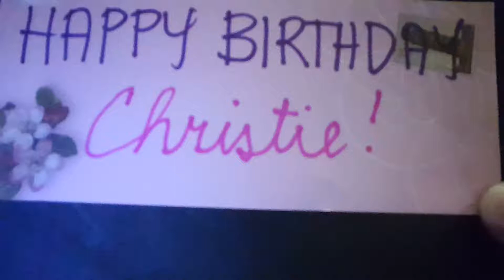happy birthday xtie 2015(2)